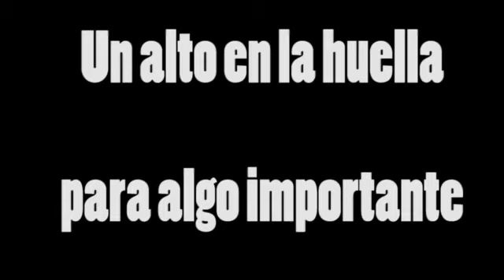Ducha - Baño en un minicamper- - Sistema simple económico para cualquier salida OVERLANDER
Una de las actividades necesarias en la "Expedición Homenaje al Submarino San Juan y sus 44 tripulantes". El baño a campo!